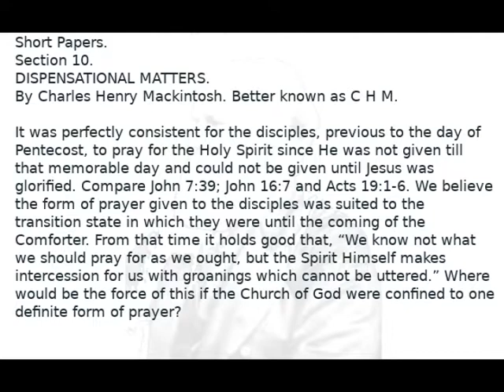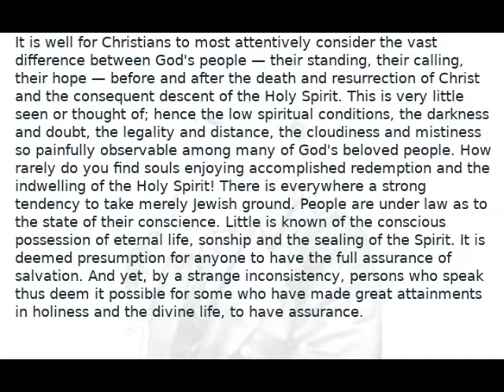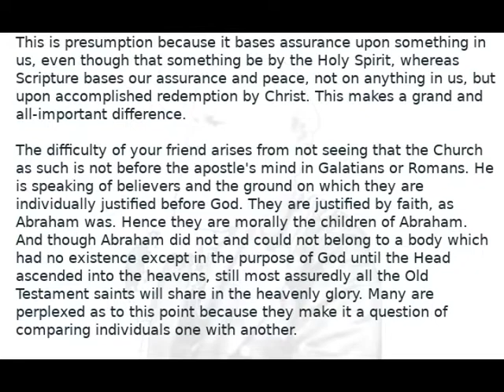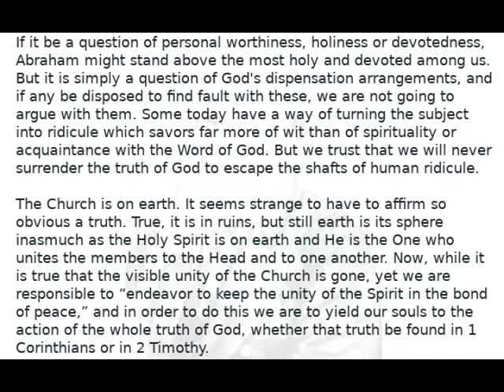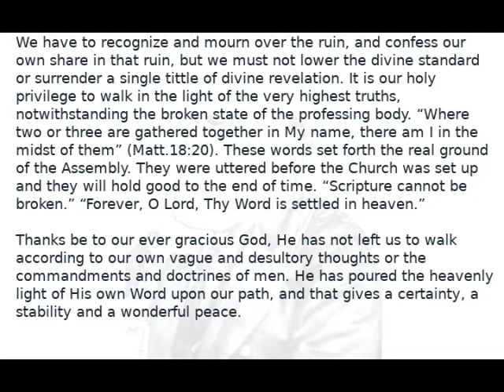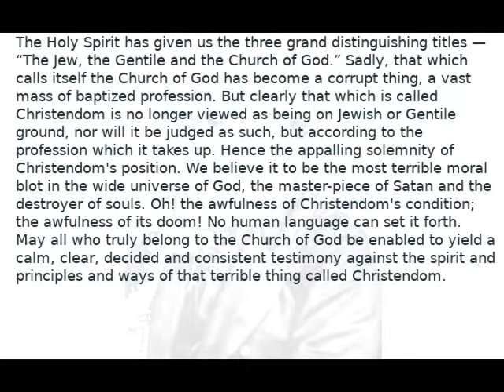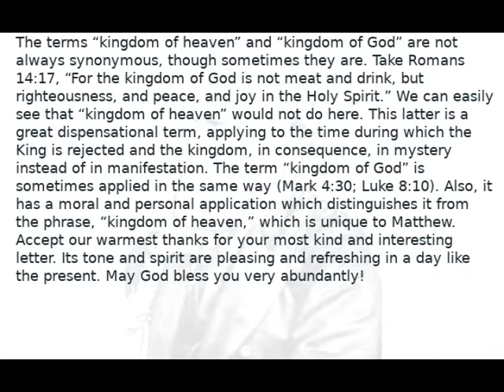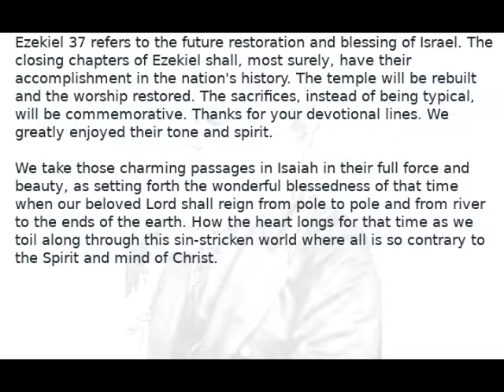Short Papers of CHM Section 10 Despensational Matters Audio Book